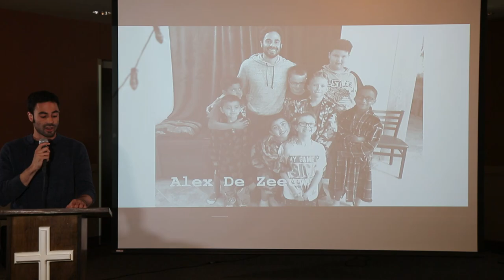The Iona Project 2017 capstone - Alex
The Iona Project chapel immersion program offers internships for those interested in sharing a common discipline of prayer and scripture, mutual accountability, and life-sharing with others while serving in a residential childcare setting.

It is a unique opportunity for a micro-community of interns to live with us for a year of prayerful service. Believing a life formed by disciplined prayer is perhaps the greatest evangelistic gift that one can bring to our residential childcare community, interns accepted into the program covenant to stay together and pray together for the duration of the program. While conducting a meaningful array of youth ministry activities, Iona Project interns will regularly withdraw for fixed, protected times of prayer. Thus the program intentionally balances the rigors of ministry activity with disciplined solitude.

Music and animations licensed by Digital Juice.